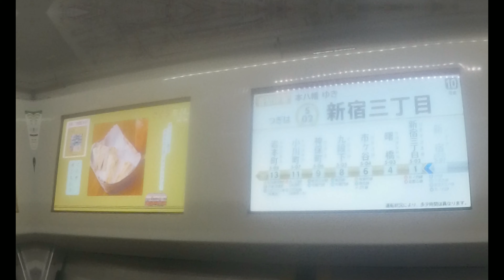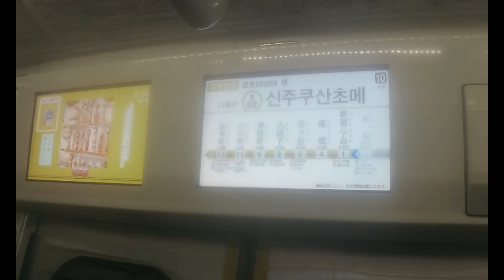【都営新宿線】 10-300形10-500F 各停 本八幡行き 新宿～新宿三丁目